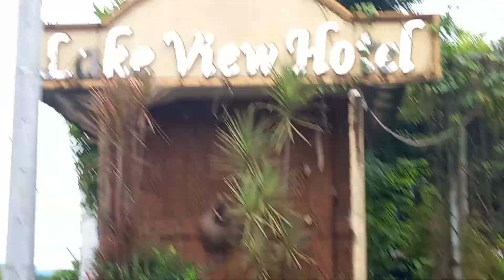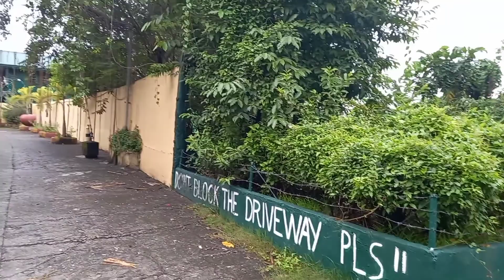Part5 Beyahing Region3|jolasDups Channel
Part5 Beyahi Region 3| JolasDups Channel